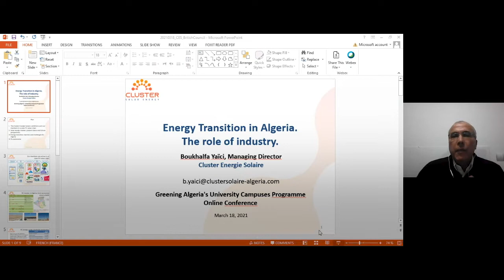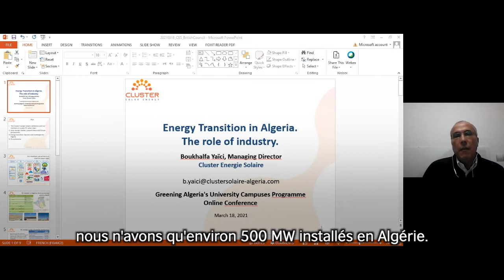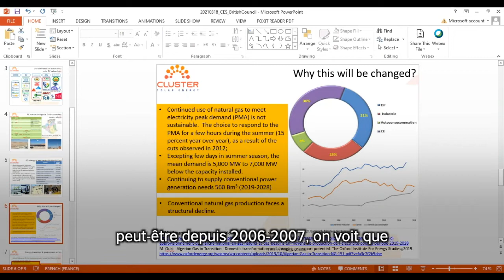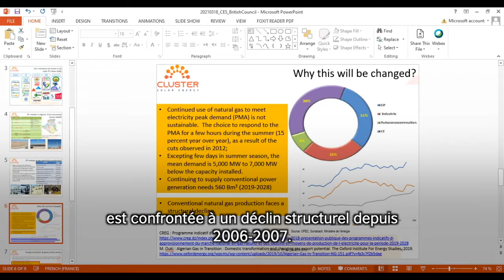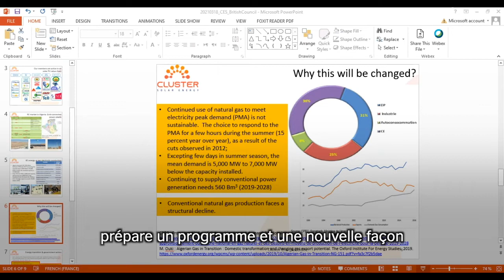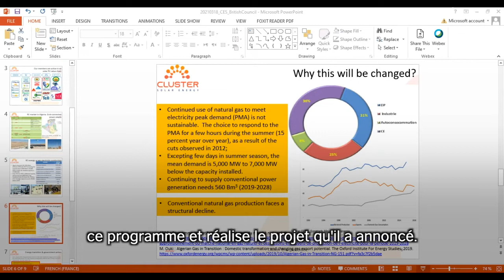Future Energy - Webinar (French)- British Council Algeria